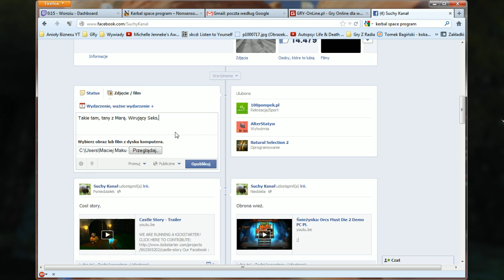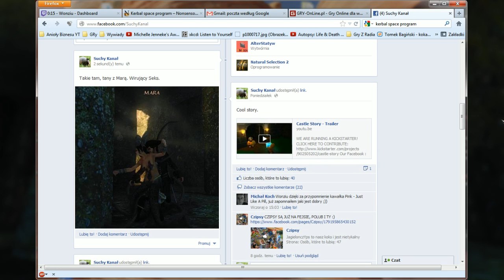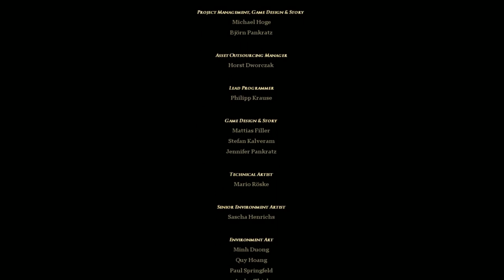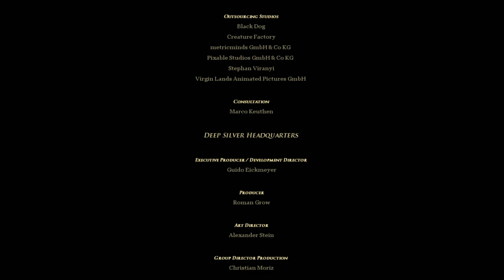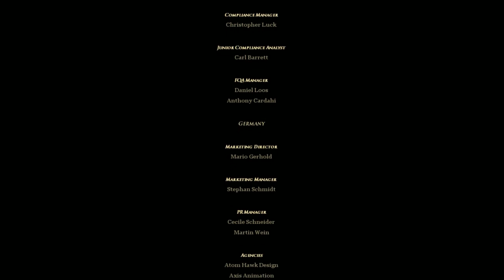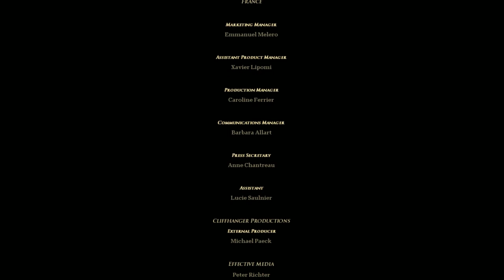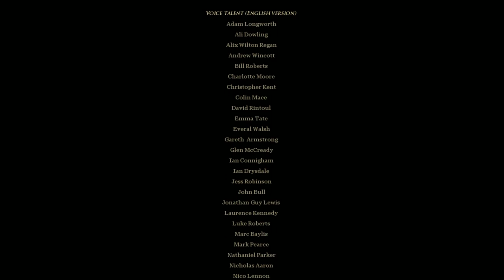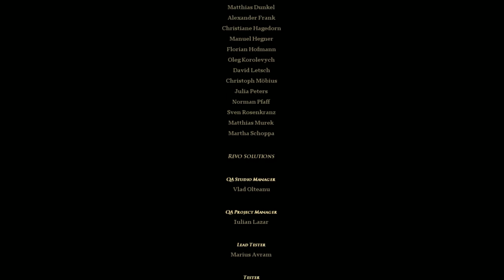Risen 2: Wielki Finał Część Druga, właściwa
- to jest moje małe centrum sterowania światem.